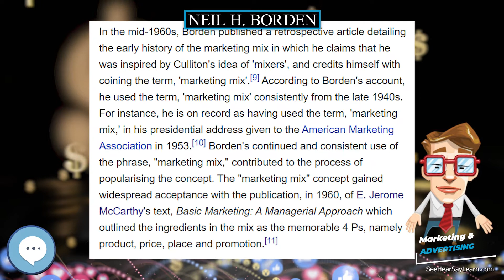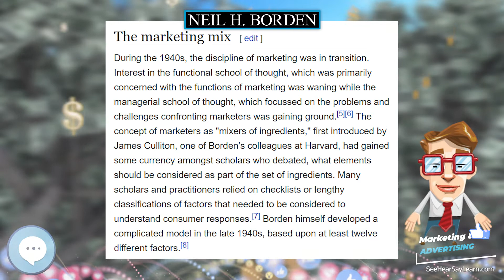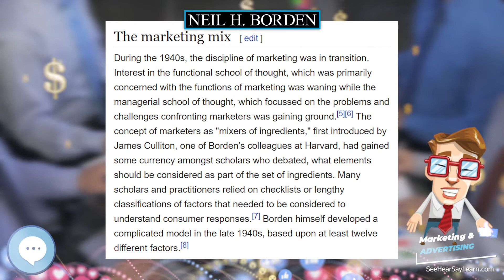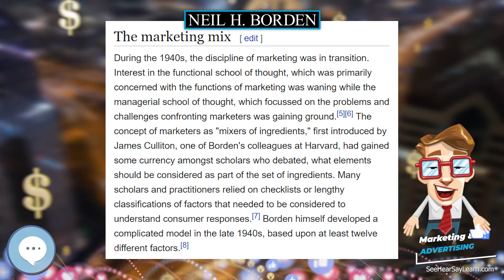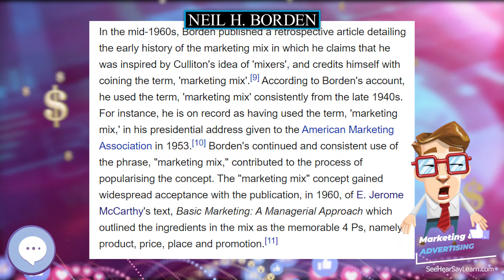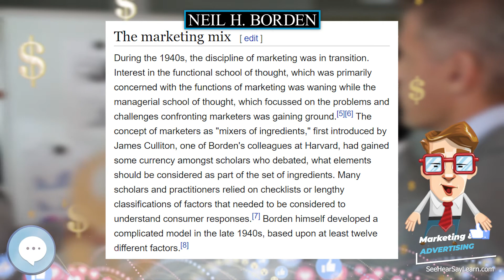Neil H Borden 💲 Marketing & Advertising💲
Neil H  Borden